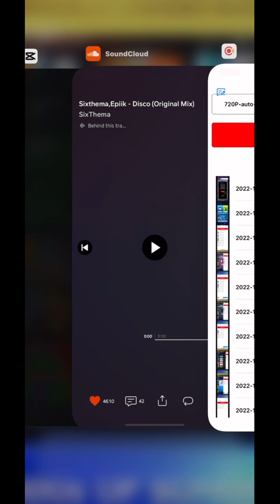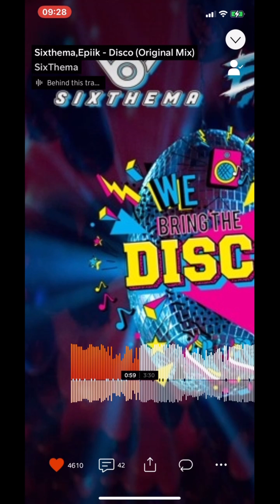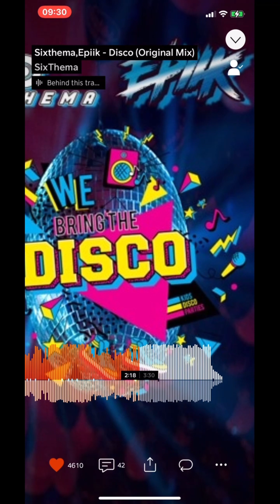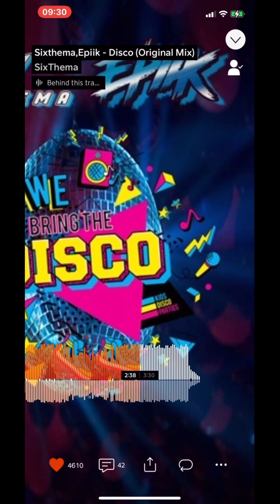Sixthema, Eppik: Disco But slowed reverb and sped up a bit